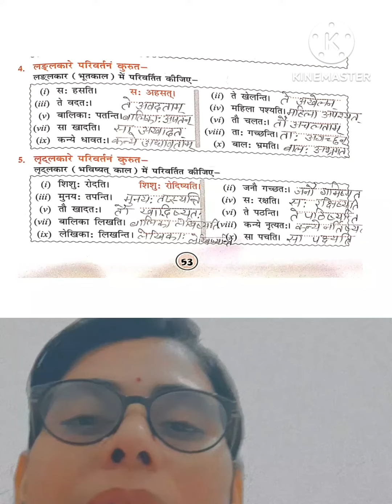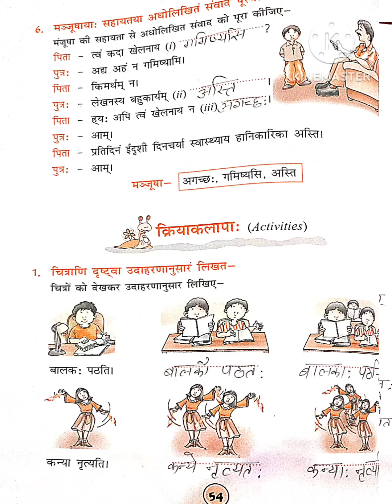Divyam# Sanskrit Grammar Class 6 chapter 6